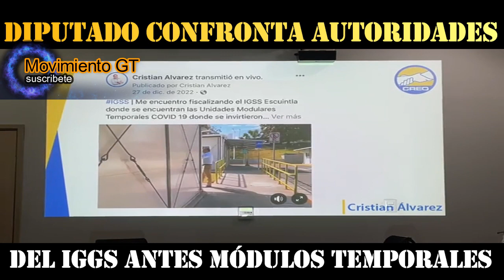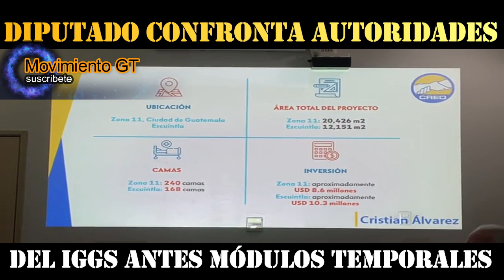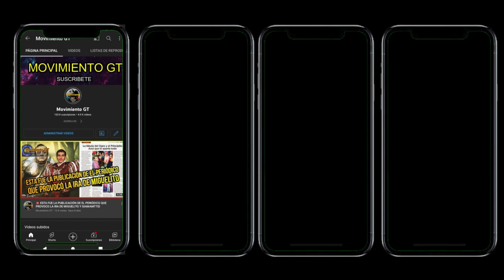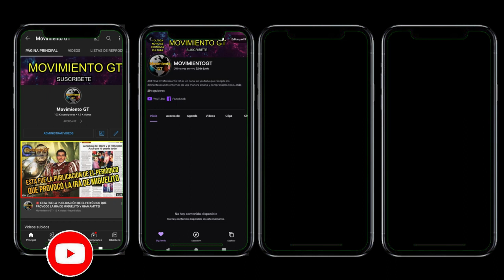URGENTE EL DIPUTADO CRISTIAN ÁLVAREZ CONFRONTA AUTORIDADES DEL IGGS ANTE MÓDULOS TEMPORALES DE COVID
IGSS | Reunión con autoridades del IGSS en seguimiento a la visita que realicé a las instalaciones de los módulos temporales de COVID-19 en Escuintla para conocer los planes que tienen en este hospital.

🎥: Cristian Alvarez